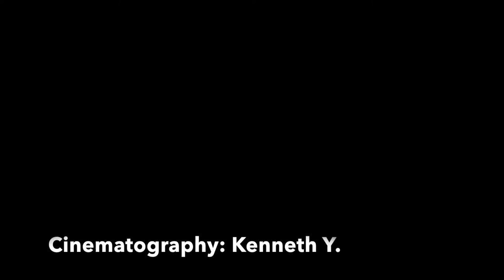After Hours Freestyle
Just some more fun as i decided just to go back and practice what i originally started with.